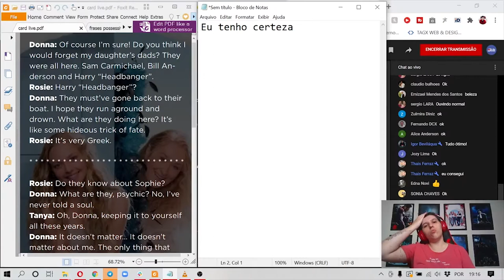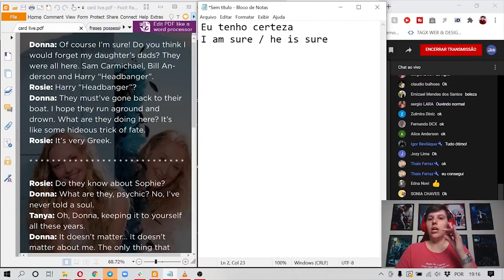"você TEM certeza?" em Inglês | Mamma Mia